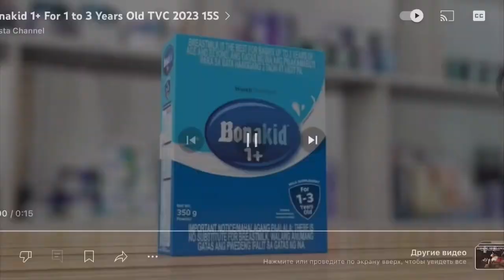Wansapanataym presents: My Kung Fu Chinito | Cocomelon | Mandaluyong City - Namayan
Kampanerang Kuba
Bagani
Mandaluyong City - Namayan

Precious Hearts Romances presents: Lumayo Ka Man sa Akin
Tubig at Langis
Dahil May Isang Ikaw
Parañaque City - Don Galo